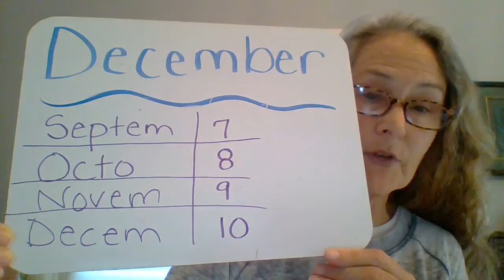12/2/20 Morning Announcements